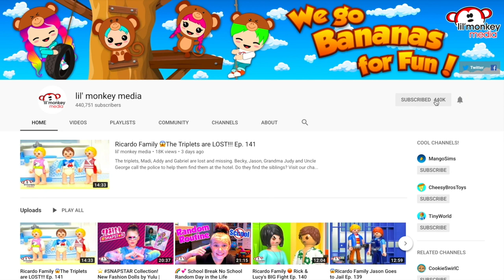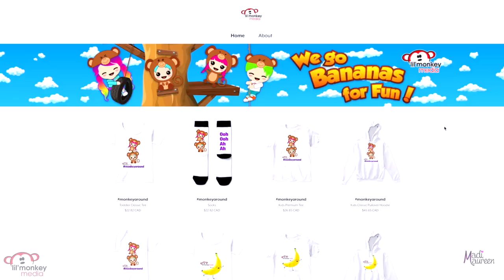🌈 Madi's 10th Birthday! Harry Potter Theme and Inflatable Blob Bounce House Fun! | Madi Maureen 👧🏼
😱 YouTube still has our comments disabled?!?

Join me for my 10th Birthday Party tour!  This year I have a Harry Potter themed party with wands, cupcakes and cool games!  We even get to head outside for some fun on the inflatable race to the top game that we call The Blob and a Bounce House obstacle course fun house with 2 slides!  I had an amazing 10th birthday and so happy to share it with you!